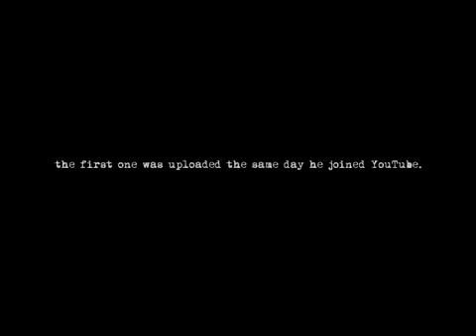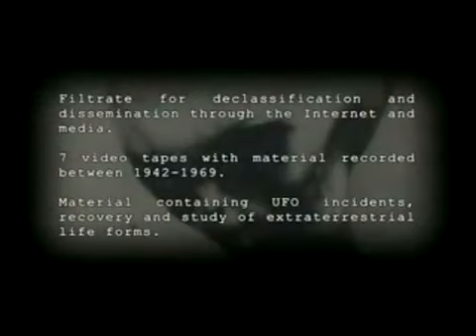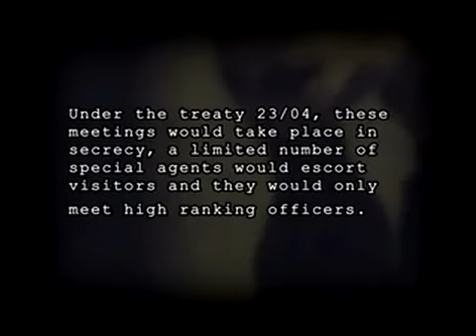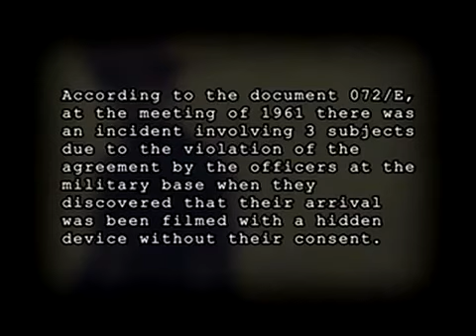ALIEN interview- AREA51- majestic12